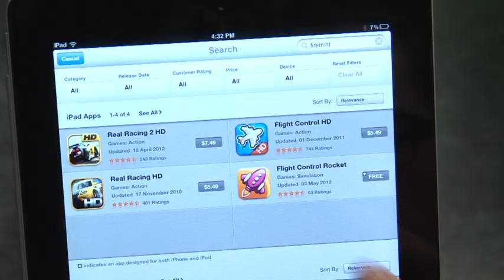Rob Murray Interview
In this interview, featured as part of the 'Game Masters' exhibition, Rob Murray speaks about his career as a game designer. Starting out as a solo developer for hire to becoming CEO of Firemint, Murray is one of the most successful indie game developers in existence.

Firemint's success is due to Murray's vision to create games such as 'Flight Control'(2009) and' Real Racing' (2009), which are both easy to play and elegant and addictive in equal measure. In addition, his prescient reading of the drive towards personalised gaming, led by the ubiquity of social networking on mobile platforms, has kept his games on trend – 'Flight Control', for example, allows players to choose music from their personal libraries to accompany the game.

Rob talks about the rise of mobile based gaming and the development of 'Flight Control' and 'Real Racing' .